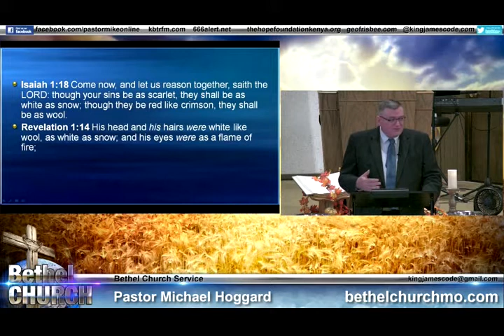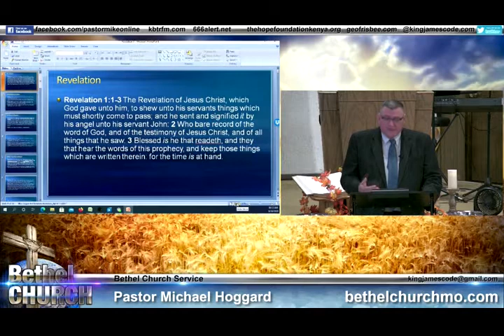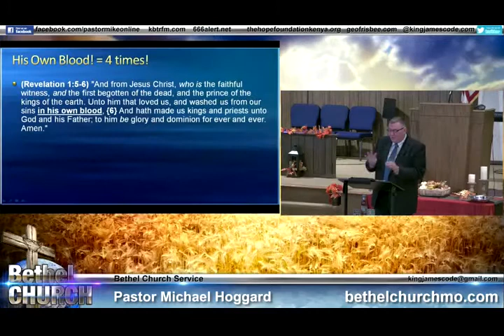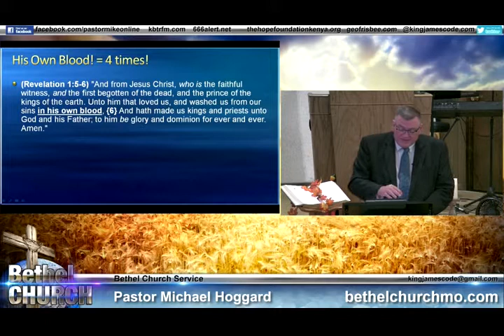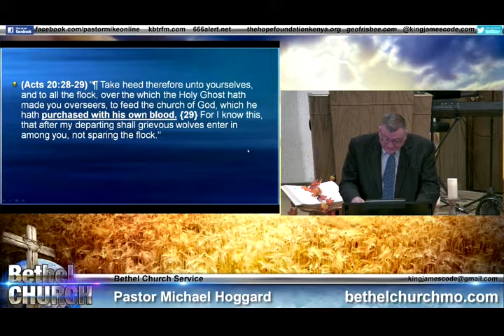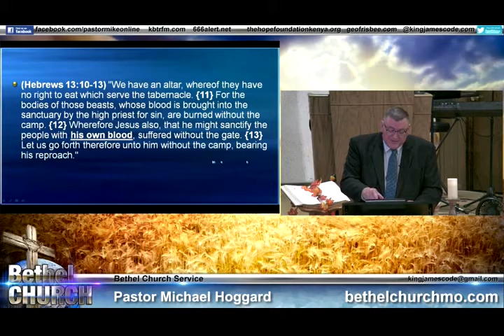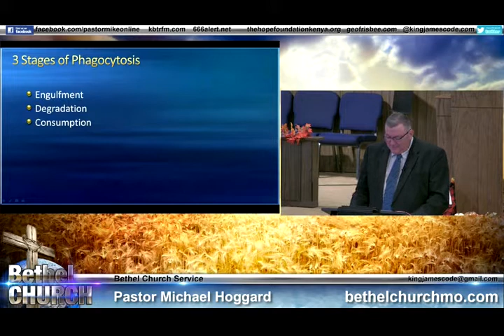Sunday School 9-20-2020 - Mike Hoggard